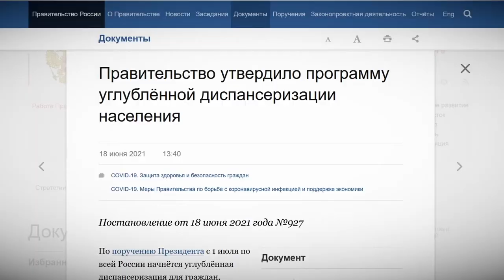Подведены предварительные итоги диспансеризации и реабилитации в регионе